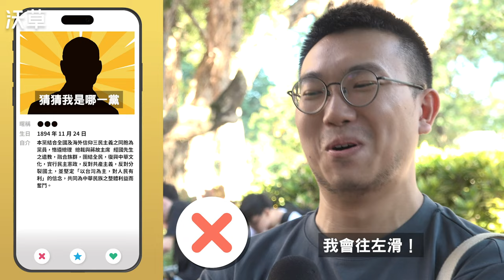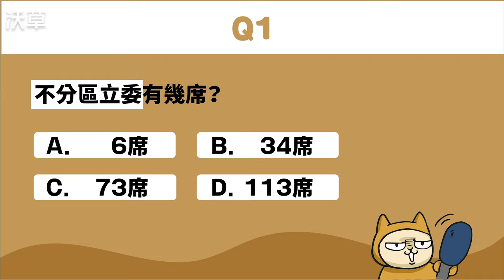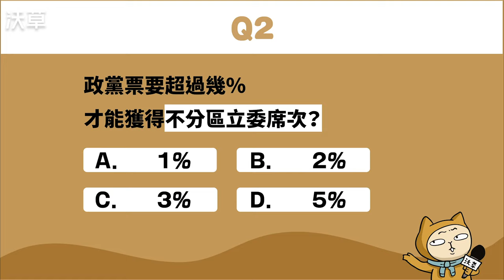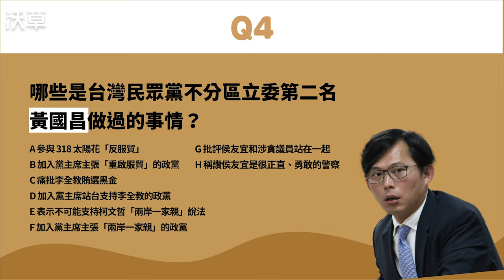【阿草相借問】只看黨綱你知道這是哪個政黨嗎？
明天就是2024大選投票日了，你準備好投下神聖的一票了嗎？

除了總統票，你還會拿到立委票和政黨票喔

政黨票會決定立法院裡不分區立委的席次，但你了解這些政黨嗎？

了解各黨不分區名單上的人做過什麼嗎？想像你在手機上滑交友軟體，只看不同政黨的生日和黨綱，你會向右滑表示喜歡、還是向左滑表示不喜歡呢？

跟著阿草一起到台大校園問問大家！
Credit
腳本：周頤、薛翰駿
影音：沃草陳東
旁白：葳葳